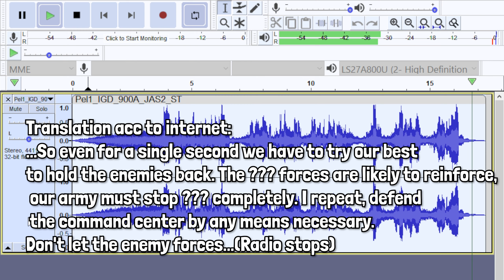Forgotten Cod World At War Easter Egg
Forgotten easter egg in Call of Duty: World at War. There is a secret message in the beginning of the mission "little resistance" where when decoded reveals something interesting.